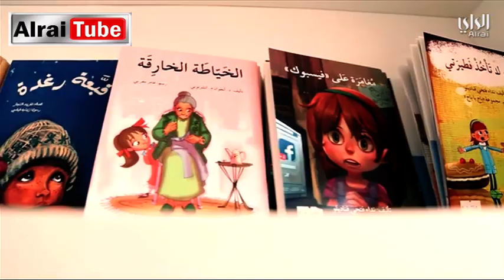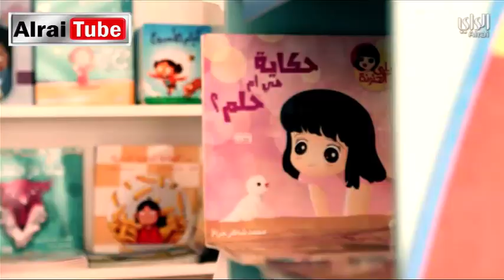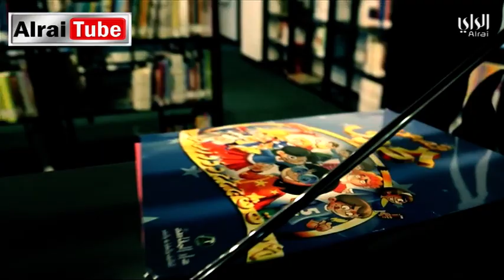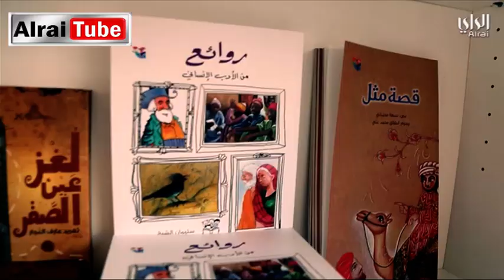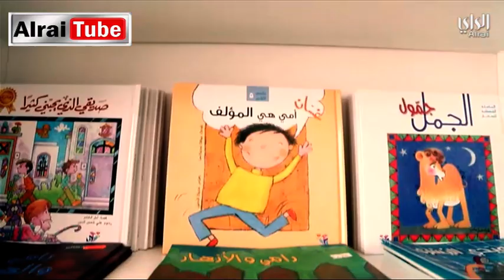NOHA LIVE | 05-011-2016